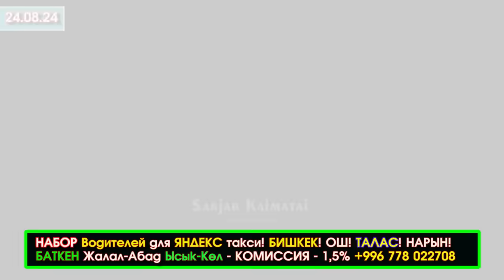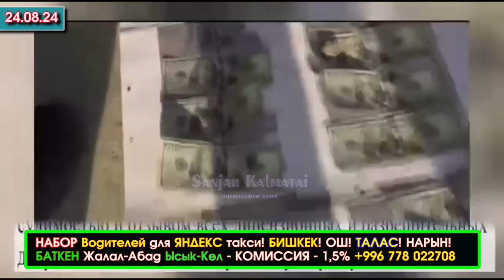Мунарбек Сейитбек уулу сүйүктүүсүнө баш кошуп/Садыр Жапаров космонавт Салижан Шариповду куттуктап